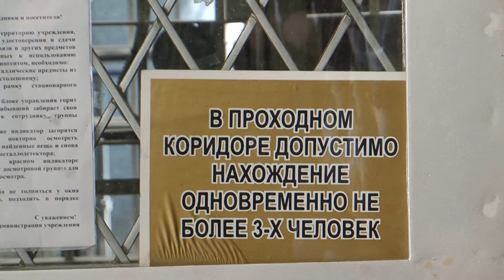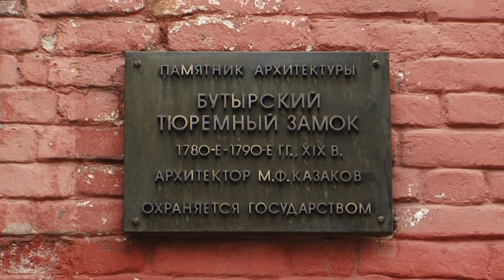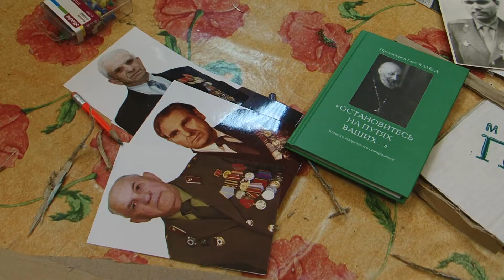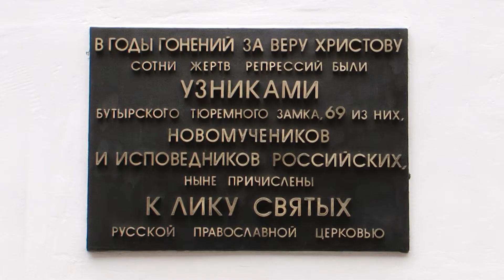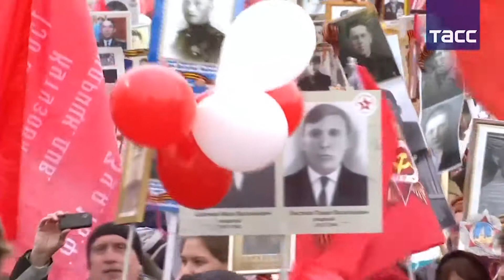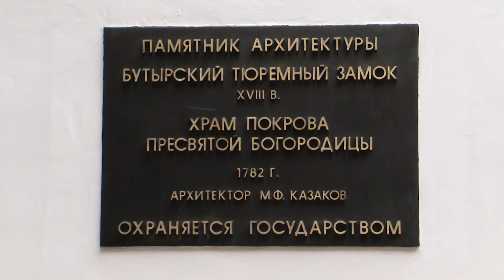Бессмертный полк в Бутырской тюрьме (СИЗО №2) 9 мая 2017 г.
Икона святителя Луки Крымского возглавила шествие Бессмертного полка в Бутырской тюрьме.
9 мая 2017 в Московском следственном изоляторе номер 2 (в Бутырской тюрьме) было впервые совершено шествие Бессмертного полка в память всех тех, чьи судьбы были связаны с этим печально известным местом.
Божественную Литургию совершили старший священник учреждения протоиерей Константин Кобелев, настоятель храма святителя Николая в Голутвине протоиерей Игорь Зуев и иеромонах Мелхиседек. На службе звучали молитвы, как об узниках, так и о сотрудниках Уголовно-Исполнительной системы. Было соверешено поимённое поминовение как известных узников, жизнь которых была затронута войной, так и участников боевых действий и труженников тыла из числа сотрудников изолятора.
Епископ и выдающийся учёный и хирург, автор трактата «Очерки гнойной хирургии Лука Войно-Ясенецкий, содержался под следствием в Бутырской тюрьме, а на момент начала войны находился в ссылке в Красноярском крае с клеймом «врага народа». Однако он обратился с просьбой в правительство СССР о направлении его в действующую армию, чтобы в качестве военного хирурга помогать раненым. После Победы, «готов вернуться, чтобы отбыть оставшийся срок», закончил письмо Михаилу Калинину Владыка. Однако этого не потребовалось. Как во время войны так и по её окончании епископ Лука совмещал врачебную, научную и организаторскую деятельность со служением Церкви, был удостоен Сталинской премии.
Рядом с его иконой прошли портреты конструкторов Сергея Королёва и Андрея Туполева, художника Михаила Нестерова, академика Николая Вавилова, Святейшего Патриарха Пимена и многих других. Несли также изготовленные осуждёнными таблички с фотографиями участников боевых действий и тружеников тыла — ветеранов СИЗО-2. В общем строю прошли гости праздника и осуждённые с детскими рисунками, посвящёнными святителю Луке, присланными на всероссийский конкурс «Господь пасет мя и ничтоже мя лишит».
Шествие по традиции прошло под пение песен военных лет и крики «Ура!», которые были горячо поддержаны из окон окружающих камер, временами звучали и колокола с установленной во дворе тюремного замка звонницы.
Зарождающаяся традиция направлена на установление исторической правды и на преодоление противодействия между сотрудниками службы исполнения наложенных по суду наказаний и лицами, содержащимися под стражей.